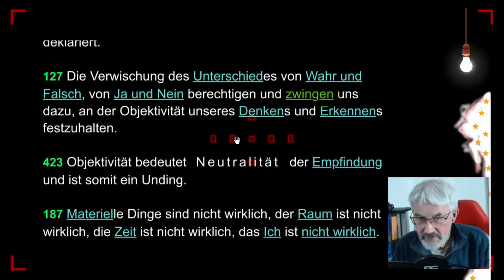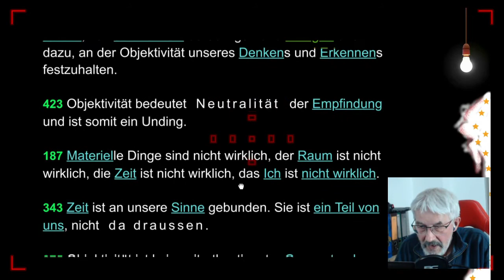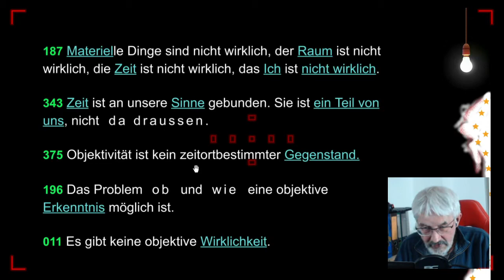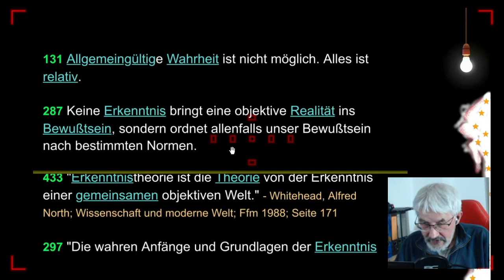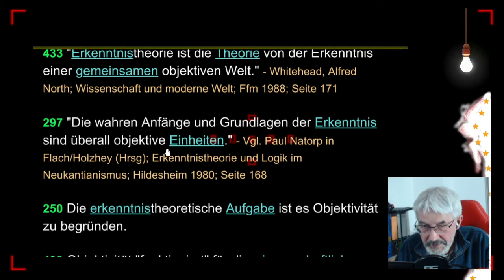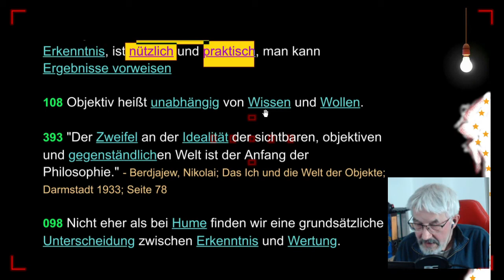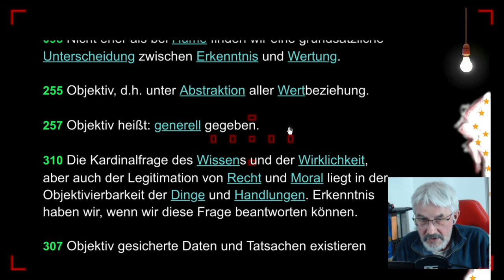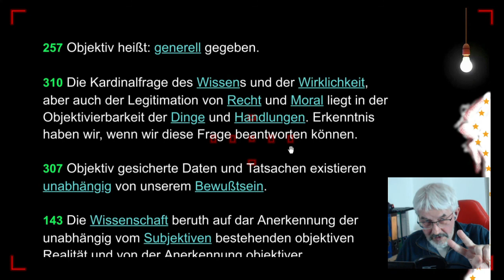gleichsatz - Objektivität - Folge 3/20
T E I L 3 - OBJEKTIVITÄT: "Der Begriff der Ideologie setzt als sein Gegenstück denjenigen ideologiefreier, unbefangener Aussagen voraus."